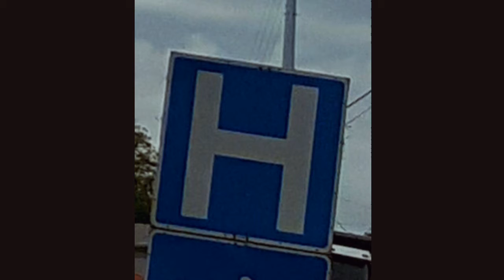EN SAN JUAN POR MIGUEL PAGÁN 7/23/2016